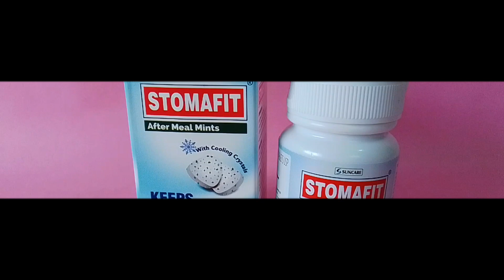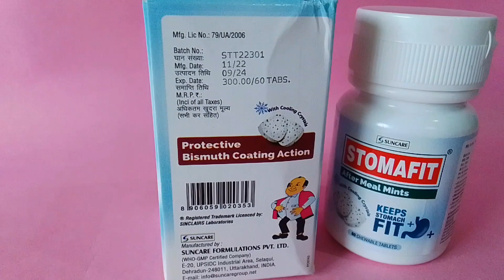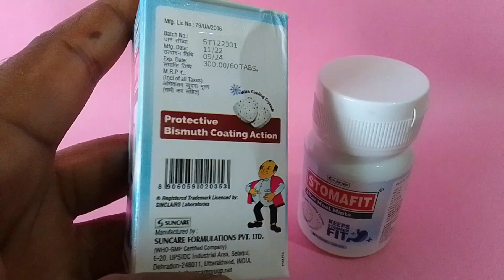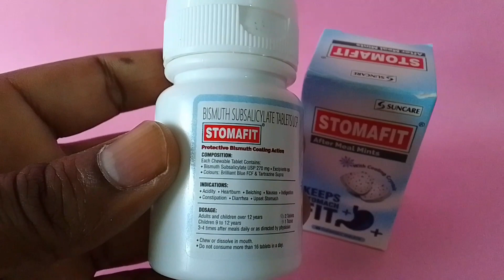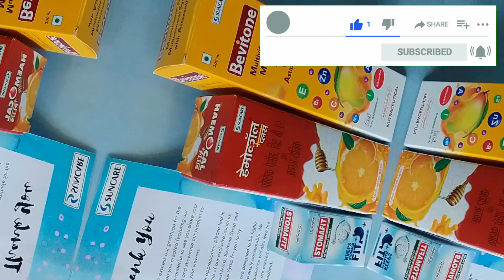स्टोमाफिट् टैबलेट ।। पेट से जुड़ी हर बीमारी को करे बाय-बाय!!Stomafit after meal mints Tablet.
Stomafit after meal mints Tablet ko market me launch karte hi response milna shura ho gaya tha. yeh tablet nayi launch hui h.aur kargar bhi bhut h.aap ko agar problems h to ek bar zaroor aazmayen.